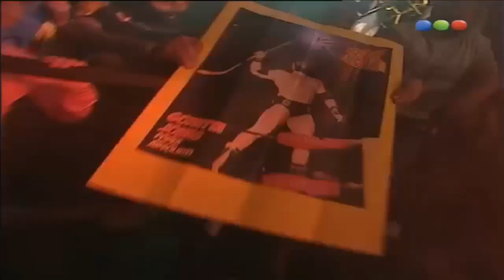Fabrizzio Delmónico vs. Gorutta Jones: 100%LUCHA